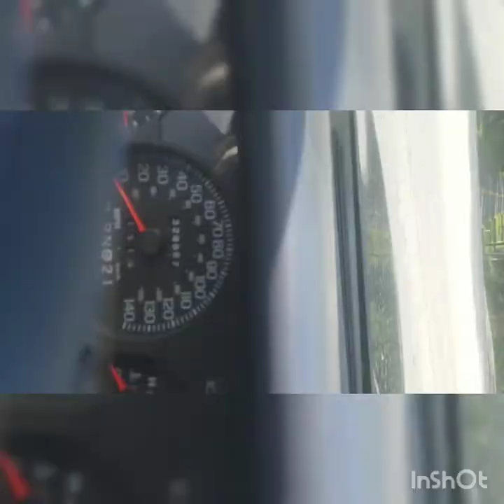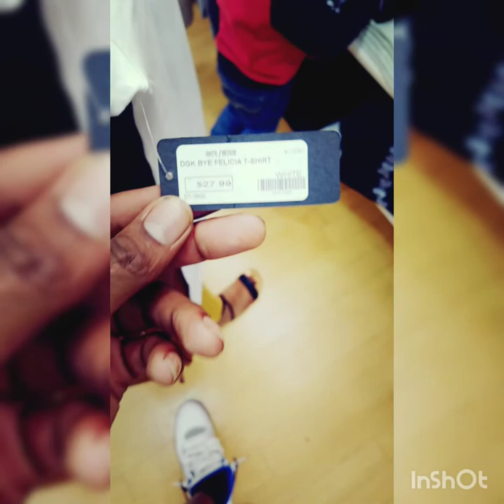🔥👀"ARE THE AIR JORDAN 11 EMERALD SITTING????SUBSCRIBE."MALL🛒 VLOG"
Tell me what you guys what me to start vloging about because like I said I'm new to this!!and if you new to the channel Subcribe and share please and thank you # fam GANG💯👌🏽🤙🏽!!MALL VLOG/AIRJORDAN/JORDAN/EMERALD/AIR JORDAN LOW/OUTFIT/MALL/CLOTHS/SHOES/FAMILY/FUN/SUBCSCRIBE AND LIKE THANK YOU FOR WATCHING!💯👌🏽